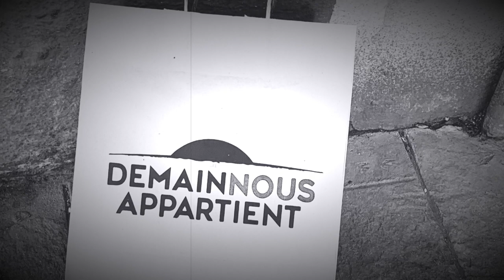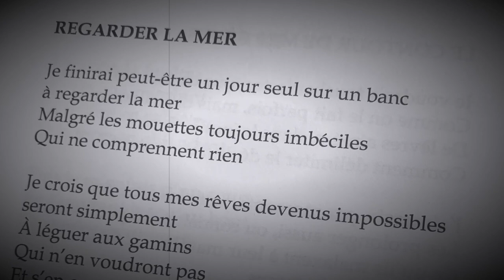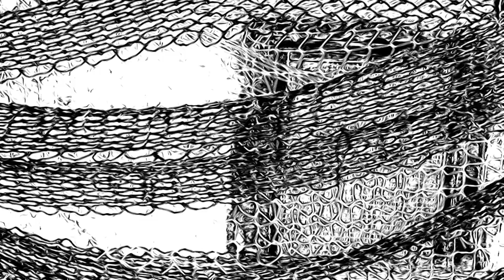Matthias Vincenot, « Une éternité provisoire », poésie, intime, enfance, chanson française.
Éditions unicité, collection Le Vrai Lieu dirigée par Laurence Bouvet.